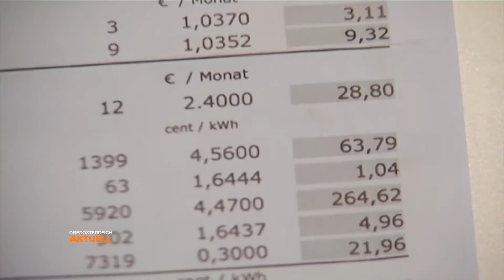Teure Mieten: Mehr als 1/3 vom Gehalt fürs Wohnen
Nicht zuletzt durch den russischen Angriffskrieg ist die Inflation auf über 7% gestiegen – und viele haben die Angst, dass sie in naher Zukunft kein Auskommen mehr mit dem Einkommen finden. Vor allem „wohnen“ hat sich saftig verteuert. Heizung, Strom, Mietpreise und zuletzt auch die Zinsen. Alles ist gestiegen.